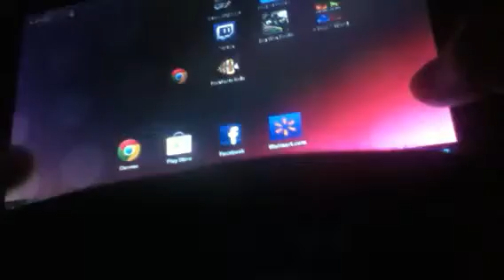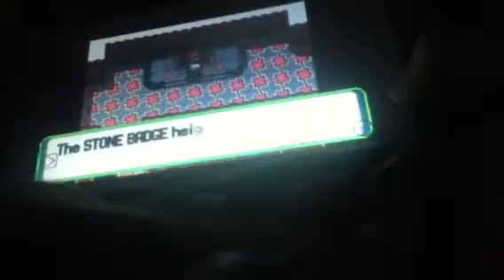First gym destroyed episode 6